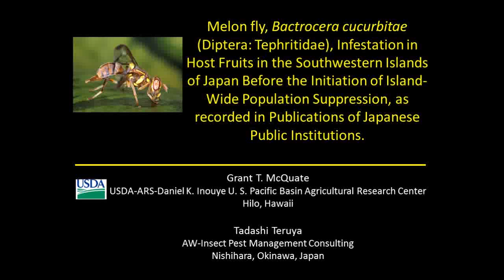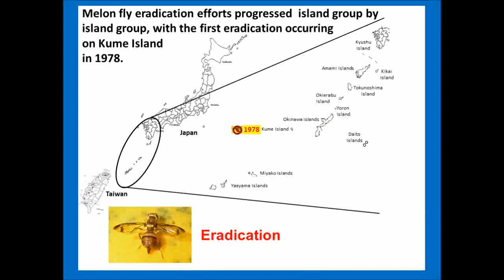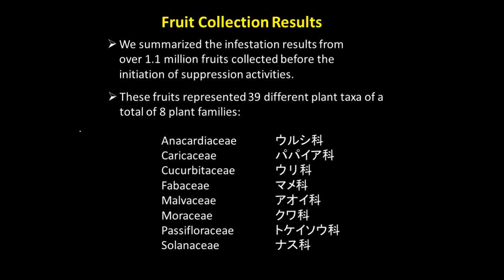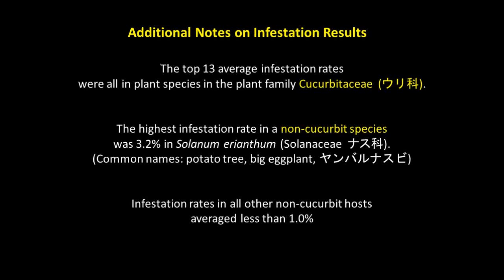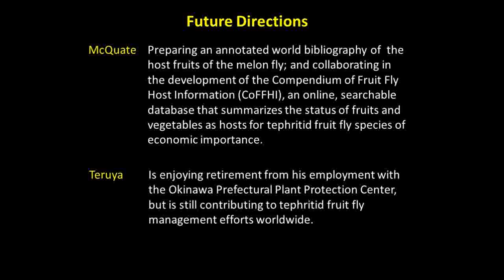Video Abstract: Melon fly infestation in fruits in Southwestern Islands of Japan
In this video abstract, the authors discuss their article "Melon Fly, Bactrocera cucurbitae (Diptera: Tephritidae), Infestation in Host Fruits in the Southwestern Islands of Japan Before the Initiation of Island-wide Population Suppression, as Recorded in Publications of Japanese Public Institutions", recently published in International Journal of Insect Science. This is an open access article. To view and download the article PDF visit this